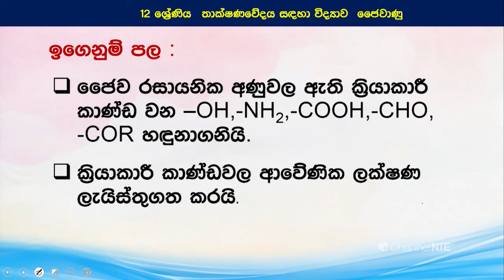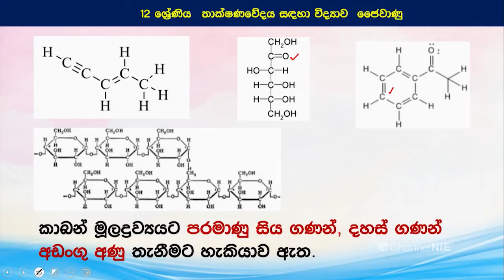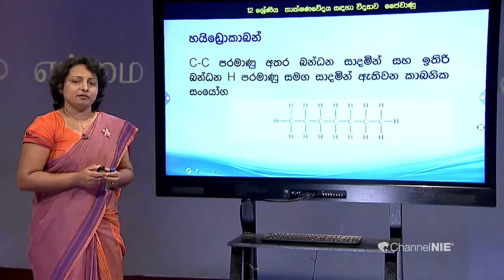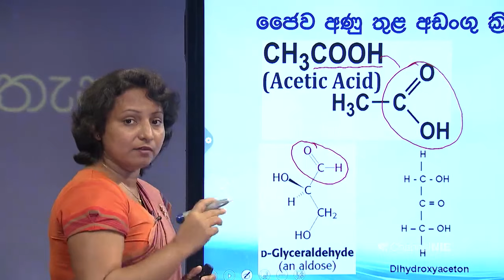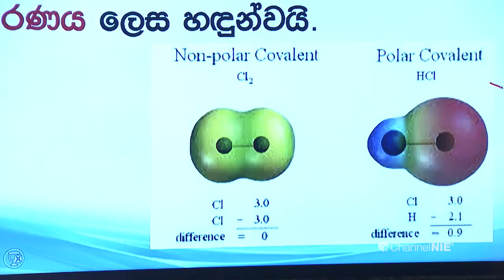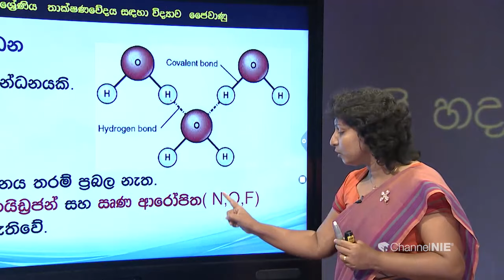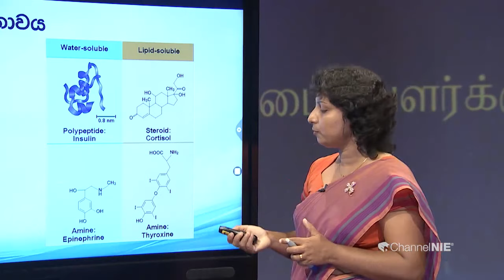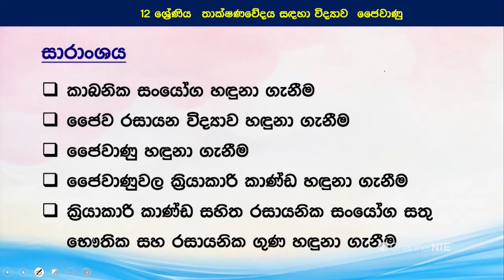ජෛවානු 01 - 12 ශ්‍රේණිය (තාක්ෂණවේදය සඳහා විද්‍යාව)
ජාතිකඅධ්‍යාපනආයතනය#ChannelNIE#NIE#GuruGedara#ScienceForTechnology